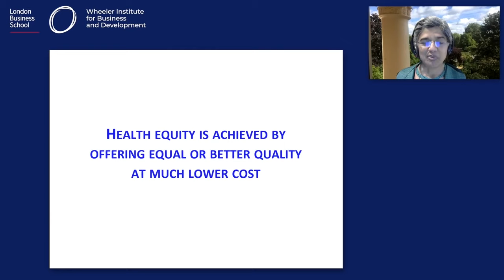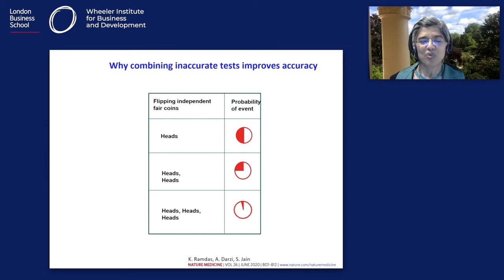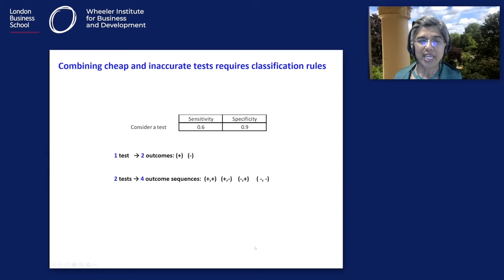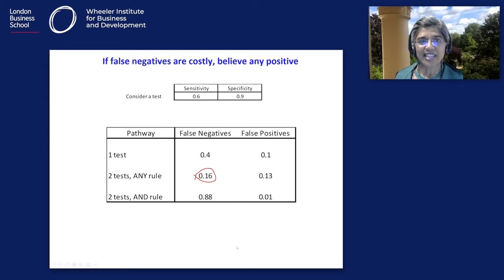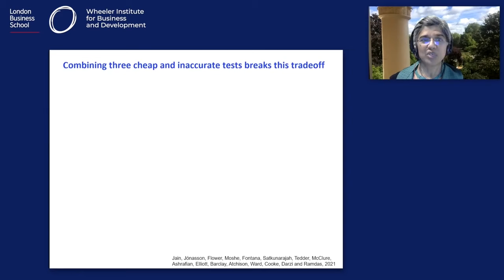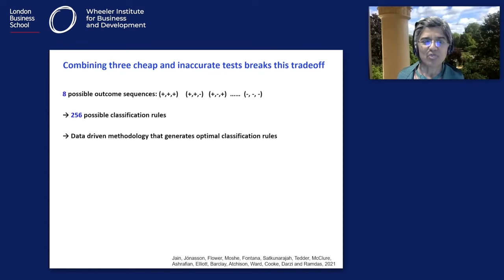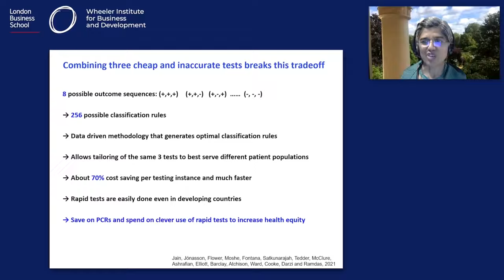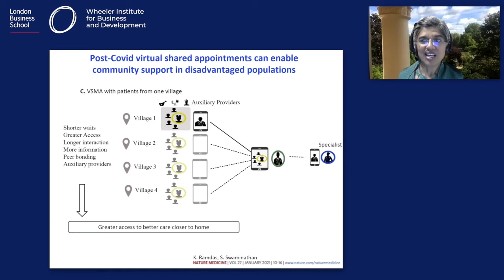The importance of testing and telemedicine | Wheeler Institute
Kamalini Ramdas, Professor of Management Science and Operations and Deloitte Chair in Innovation & Entrepreneurship at London Business School, joined Elias Papaioannou to discuss the importance of testing and telemedicine during the pandemic. This conversation was part of our event - Health Equity: Implication for developing and developed countries - with Sebnem Kalemli-Ozcan.